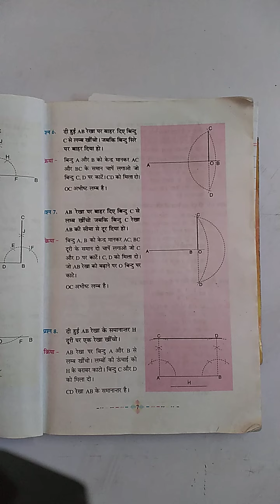(58) Class 9th Q. No. 07